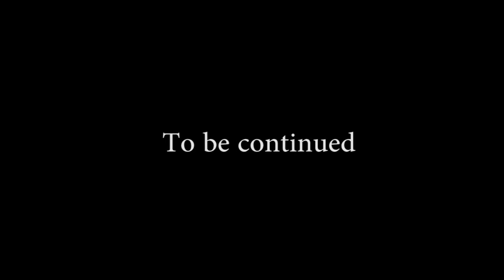A Coffee Tale: Half Empty, Half Full - Short Film for HELP Psychology Annual Ball 2010 Part 1/2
Subtitles are available: Click on CC to turn it on coz AUDIO SUCKS.
A parody/homage to romantic comedy films.

Shot in 2 days (19th and 20th) for the HELP Psychology Annual Ball which was held on 21st December 2010.

Shot using a Nikon D7000 and Sony A55, edited in Adobe Premier Pro.

Extra Credits for one of the music:

Original Release: Hikari / Hikaru Utada (Single)
Composed & Arranged by: Utada Hikaru and Kei Kawano
Remixed by: Alex "Godson" Richbourg
Performed by: Utada Hikaru
Published & Distributed by: Toshiba EMI